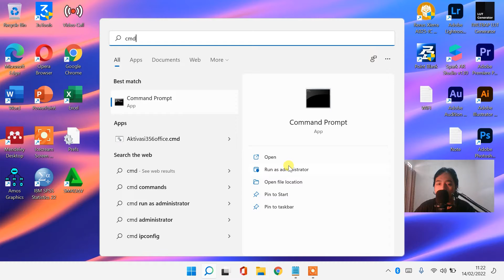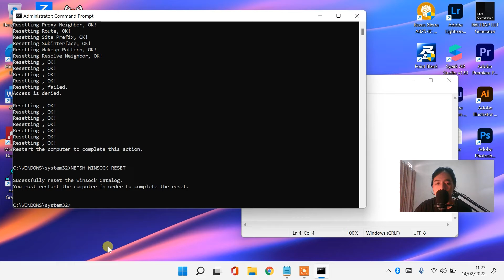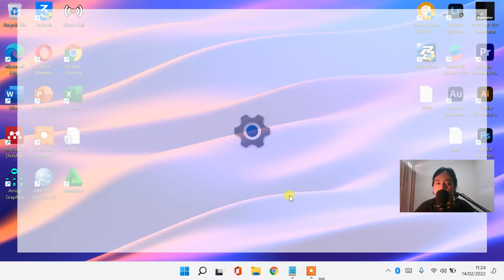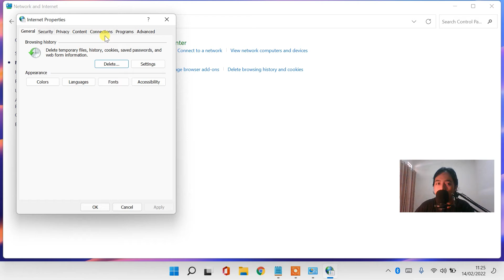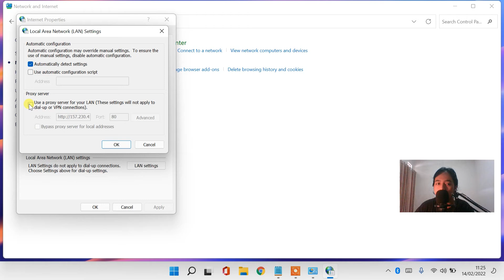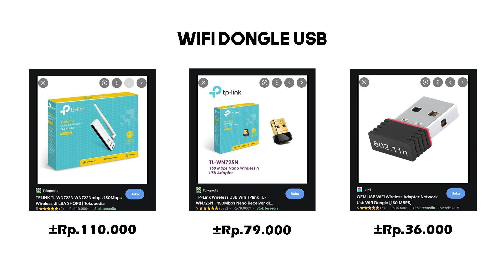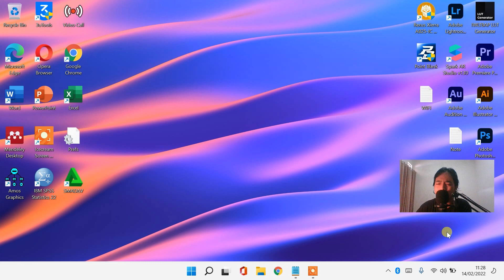CARA MENGATASI LAPTOP TIDAK BISA CONNECT DAN TERHUBUNG KE WIFI / HOTSPOT DI WINDOWS 11 10 (TERBARU)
𝗛𝗮𝗹𝗼 𝗪𝗮𝗿𝗴𝗮 𝗗𝗶𝗴𝗶𝘁𝗮𝗹 !
Cukup Copy Paste ke CMD :
1. NETSH INT IP RESET C:\RESERLOG. TXT
2. NETSH WINSOCK RESET
3. IPCONFIG/FLUSHDNS
4. EXIT